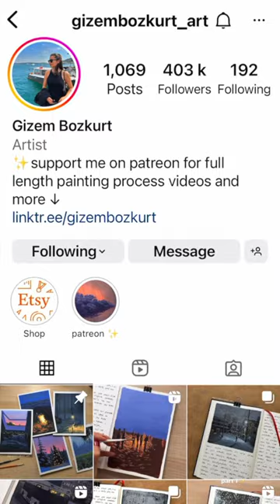Painting an Airplane View | Acrylics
I came across @Gizembozkurt_art 's beautiful painting of the view from an airplane, and I loved how it looked. I don't think I managed to paint it in the same way, she is a master of moody, aesthetic colours haha, but I'm still proud of it.
Aiming for 50 shorts this year! 😊 Let me know what I should paint next!